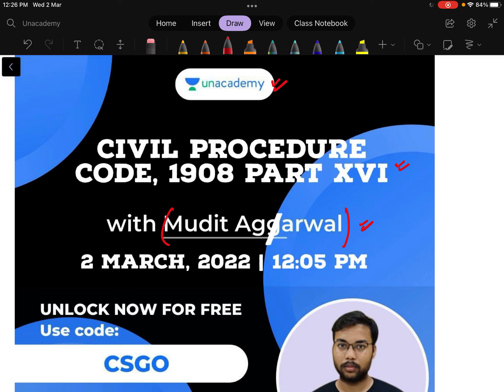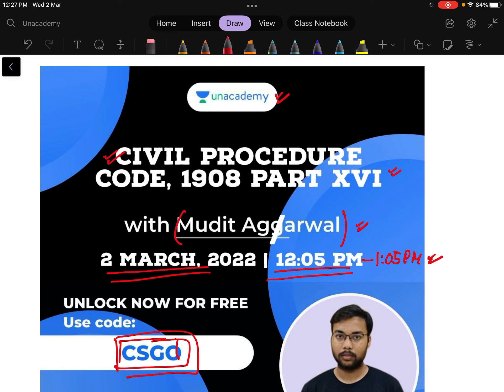CS Executive | Civil Procedure Code 1908, Part XVI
Topic: Civil Procedure Code 1908, Part XVI

Or,
1. Download Unacademy Learner App From Playstore/Appstore.
2. Search "Mudit Agarwal" & Follow It.